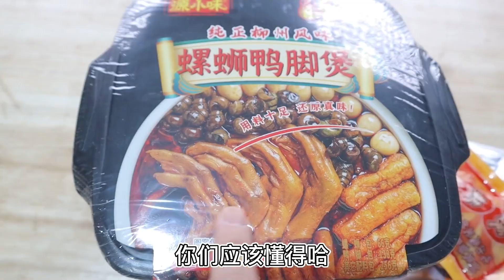评测4款自热食品，29元一盒的自热隆江猪脚饭居然吃出了粽子味？